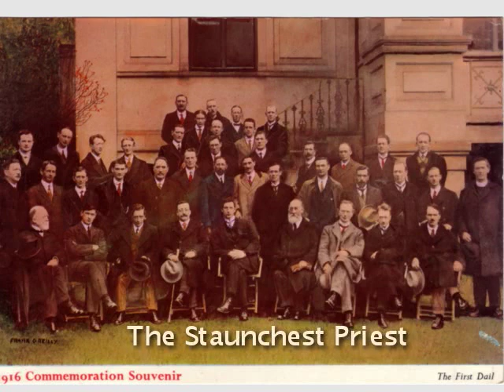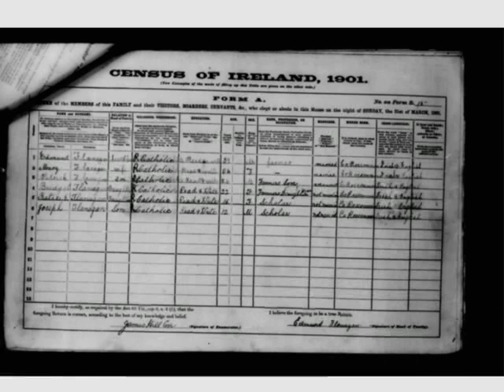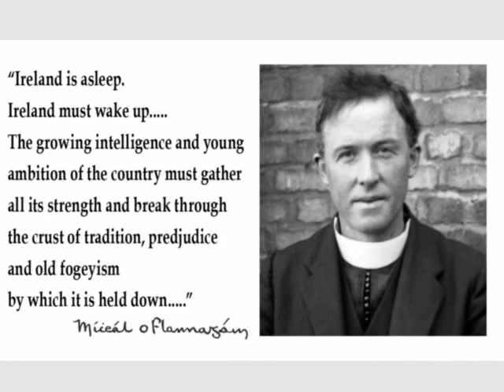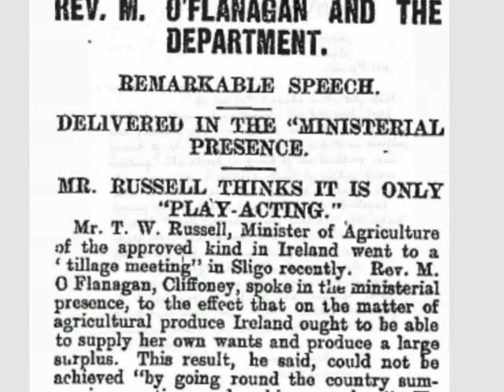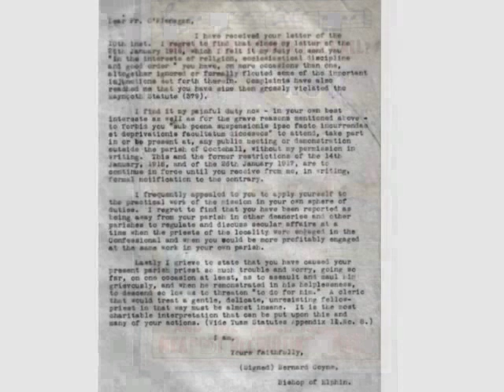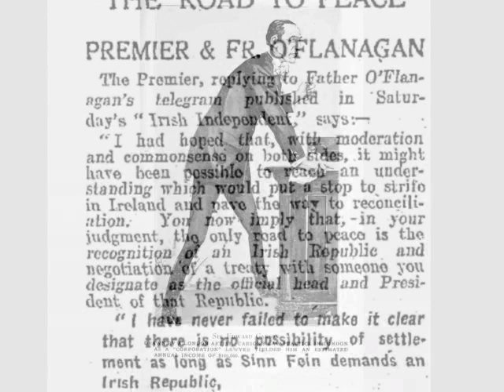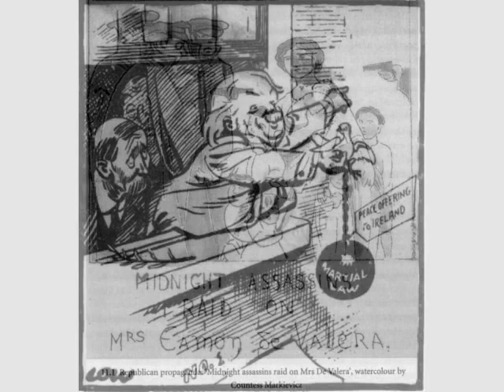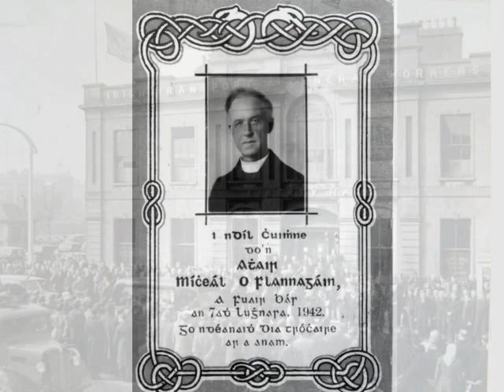The Staunchest Priest: Fr Michael O'Flanagan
Fr. Michael O’Flanagan was born in 1876 near Castlerea, Co. Roscommon. He went to school at Cloonboniffe and then attended secondary school at Summerhill College, Sligo. On graduating in 1894 he entered St. Patrick’s College, Maynooth, where he was ordained for the Diocese of Elphin in 1900.

Following ordination he returned to Summerhill College and worked there as a teacher for a number of years. Between 1912 and 1914 he served in Rome.

He was appointed as curate to the parish of Ahamlish in North Sligo in 1914. Shortly afterwards he became involved in the first (of many) acts of social defiance. The incident came to be known as the "Cloonerco Bog Fight" where he agitated for turbary rights for the local people against the wishes of the Congested District Board and his own bishop.

In response Fr. O’Flanagan was transferred from Cliffoney to Crossna in Co. Roscommon from where he was to play a prominent role in the War of Independence during the following years. In 1917 his eloquence was a major contributory factor in the success of Sinn Féin candidate Count Plunkett in the first election contested by the republicans, which came to be known as "the election of the snows". In the Summer of 1918 he was suspended from clerical duties because of his activities with Sinn Féin. He was Vice-President of Sinn Fein from 1917 and was chosen to recite the invocation at the first meeting of the newly proclaimed Dáil Éireann in January 1919. He opposed the Anglo-Irish Treaty of 1921 but did not play a major part in the subsequent Civil War.

He was president of Sinn Féin from 1933 to 1935 but he was expelled from the party for participating in a Radio Éireann (2RN) broadcast in January 1936. He was one of the few Catholic priests who defended the Spanish Republic during the Spanish Civil War, siding with such notable republicans as Peadar O'Donnell, George Gilmore and Frank Ryan. From 1932 he had been working on the preparation of County Histories in Irish and the first to be published was for his native Roscommon. "Stair na gCondae 1 – Ros Comáin" was published in 1938. The same year he was allowed to again say Mass in public and he died in Dublin on 8th August 1942 at the age of 66. He was buried in Glasnevin Cemetery on August 10th. His graveside oration was given by "Sceilg"

Produced by Proinsias O' Conluain

First broadcast 17th October, 1976

'Documentary on One - the home of Irish radio documentaries - and the largest library of documentary podcasts available in the podcast world. Each of our documentaries tells a story - Radio stories told by storytellers from Ireland and aborad'